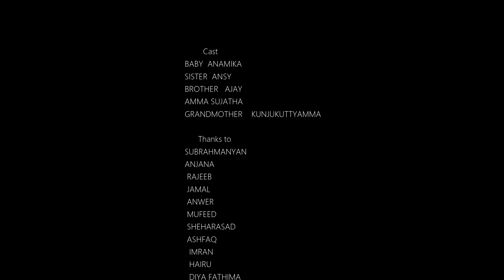Life Malayalam Short Film 2019 © MUTTAYI STUDIOS